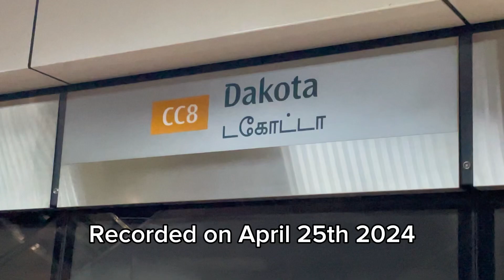A new arrival melody has heard on CC8 Dakota (Platform B)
For whatever reason, Dakota station’s new chime sounds super quiet. Although, you can actually still hear it, even with headphones minus the background noise.